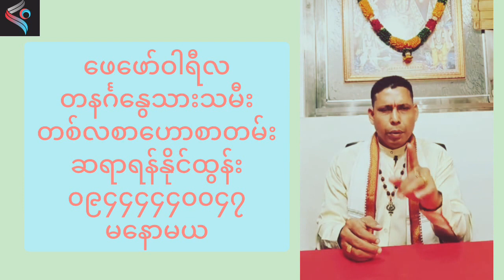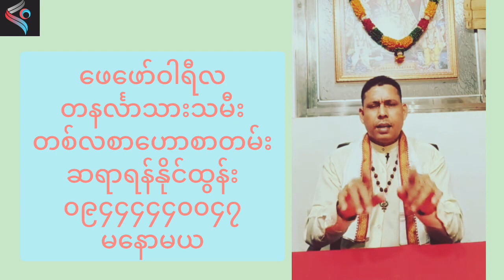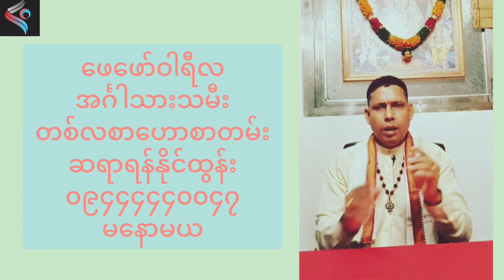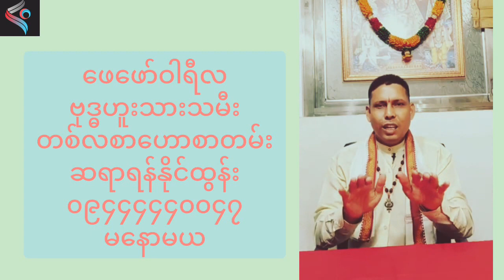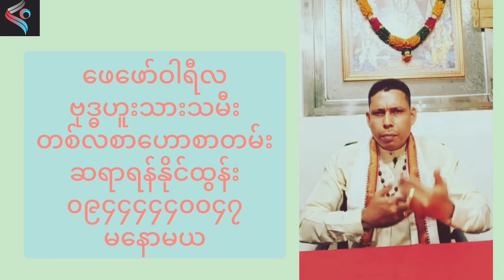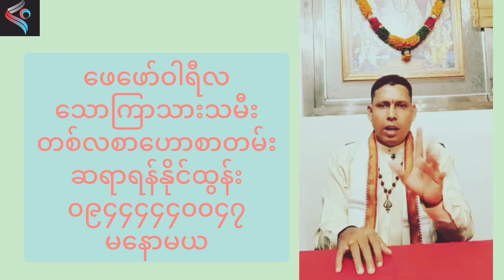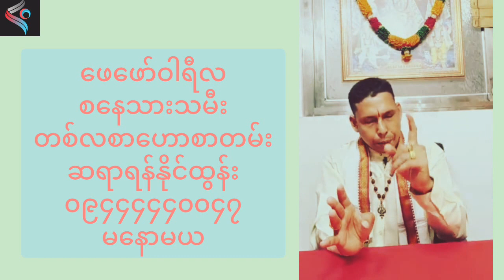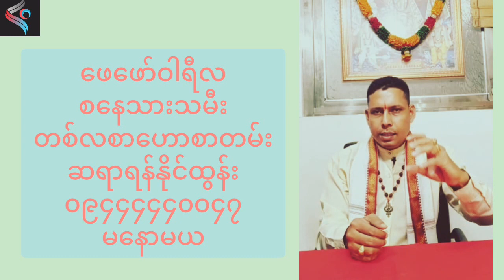၂၀၂၄ခုနှစ် ဖေဖော်ဝါရီလအတွက် ဟောစာတမ်း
၂၀၂၄ခုနှစ် ဖေဖော်ဝါရီလအတွက် ဟောစာတမ်း